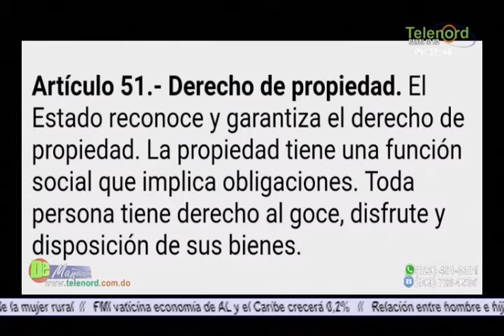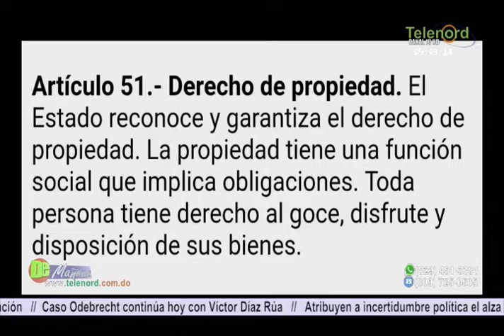Jer Yan Lantigua vuelve a exigir a las autoridades la regulación de los parqueadores